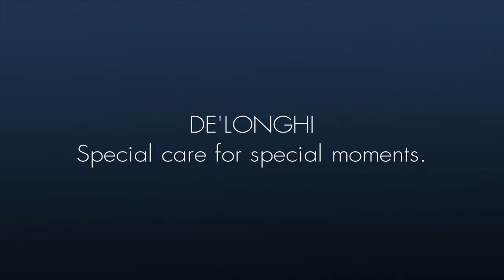Instalace vodniho filtru DeLonghi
Popis jak nainstalovat nebo vyměnit filtr v kávovarech DeLonghi